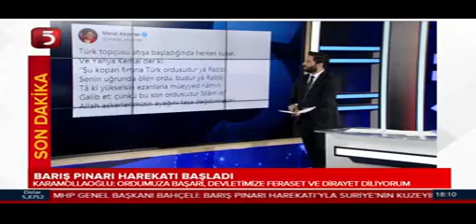TV5: BARIŞ PINARI HAREKATI BAŞLADI.